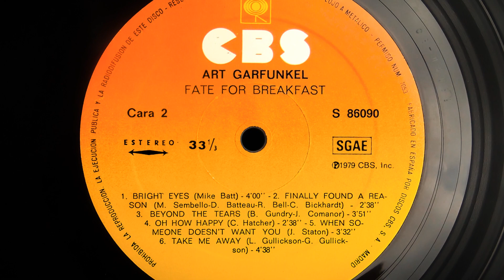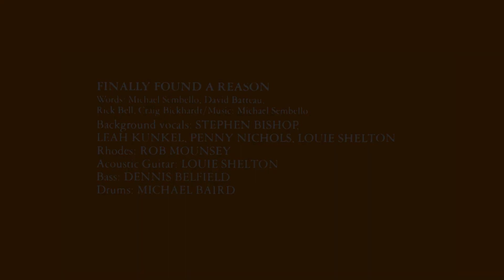Art Garfunkel / Finally Found A Reason‎ / vinyl 💎 Ortofon 2m Black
"Fate For Breakfast" - CBS 1979